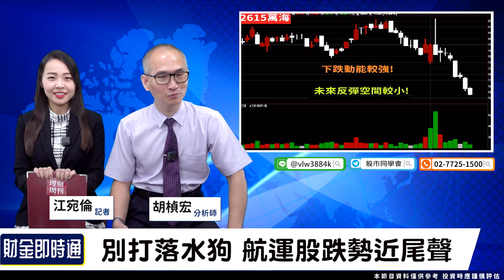財金即時通-20230713／航海王沉船 貨櫃三雄還有救？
航海王沉船，咕嚕咕嚕🫧
連最懂海的男人都跳船⚓
貨櫃三雄怎麼辦❓該放空嗎❓
胡老師說，別打落水狗🪄
怎麼說呢❓一起來聽🔥
🔥開課啦！更多財經消息都在【股市同學會】
🔥航空股越飛越高 現在能登機？